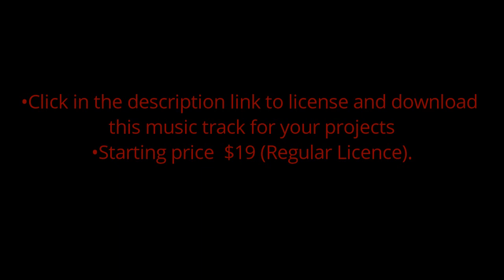Epic Horror Halloween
► The "Audiojungle" watermark, protects the music copyrights against theft.
     A non watermarked version will be available straight after the license purchase.

A horror, anxious, spooky and mad track with a cursed and sneaky music box melody and a discordant and horrifying piano. The imposing brass orchestra sounds like the walk of the death who is threateningly approaching and will chase you till the end…The epic strings orchestra and the grand choir, give a cinematic, “blockbuster” and “Hollywood” character on the track and the Theremin instrument adds the “Halloween” mark!

Instruments features Music Box, Theremin, Piano, Harpsichord, Violins (solo, harmonics and trills), Choir, String Ensemble, Pipe Organ, Cymbals and Gongs, Basses and Cellos, Low Brass and Orchestra Chimes

Ideal for Halloween projects, Film scores, Trick or Treat videos, Goosebumps videos, Horror trailers, Thriller movies, Ghost stories videos, Christmas Horror videos, video games e.t.c

The archive contains an alternative version without Theremin instrument!